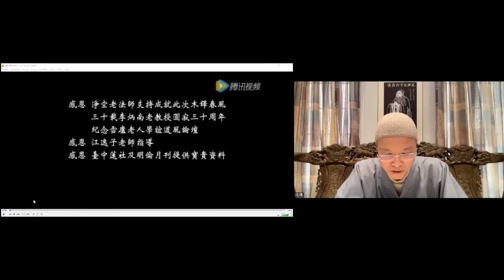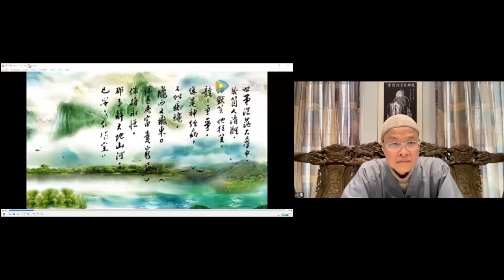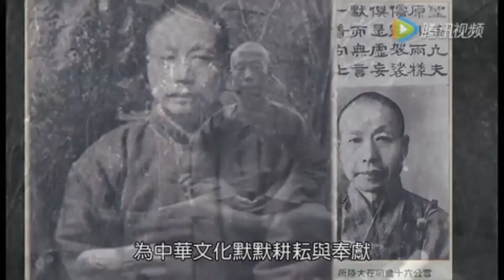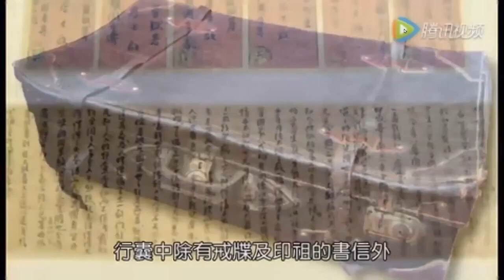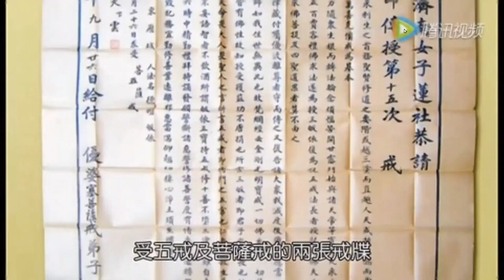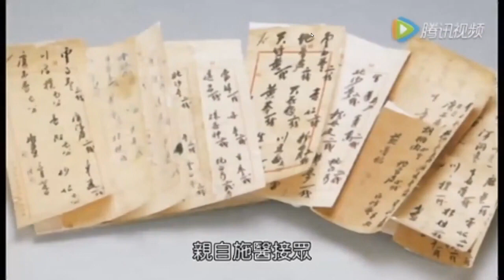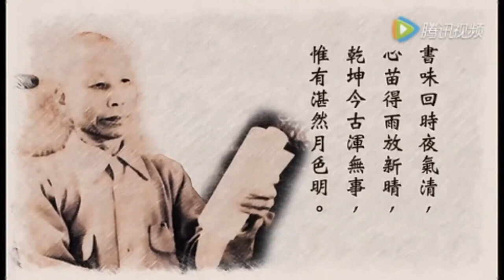成德法師 20220529（19）《論語講要》上論 學習分享